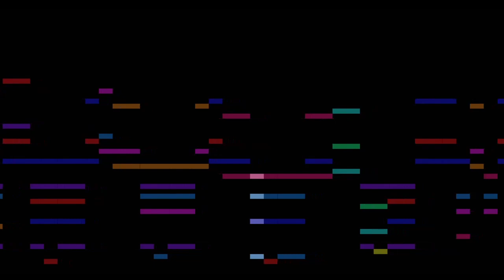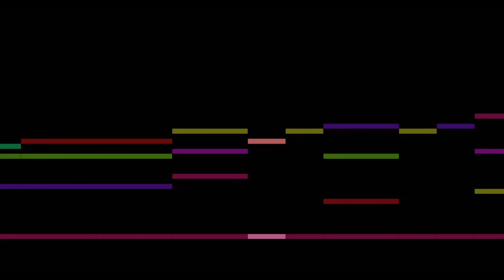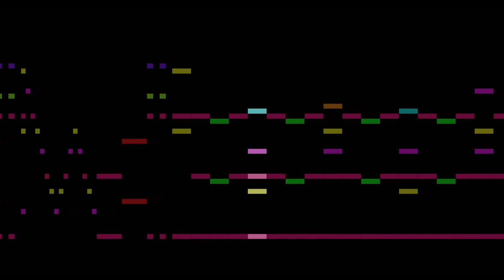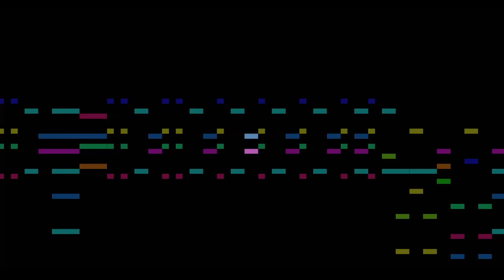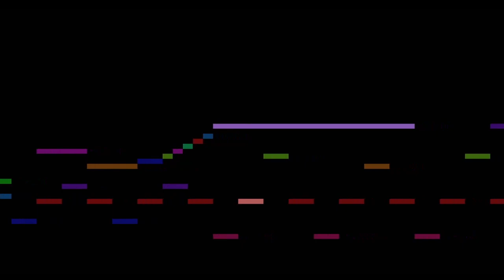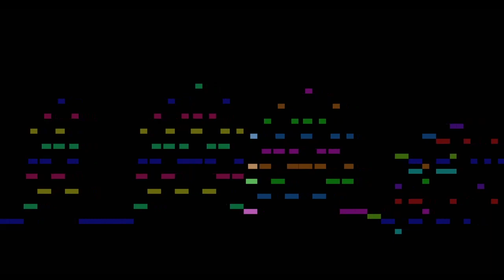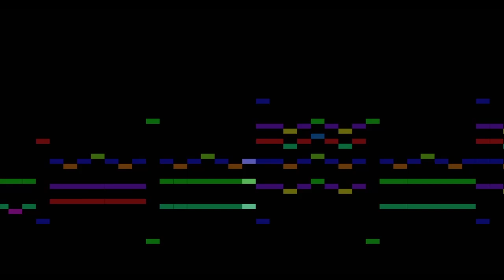P. Mallender, Op. 23 Fantasy No. 2 in C Major [MIDI]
Fantasy No. 2 in C Major for solo guitar. MIDI performance. Composed by Peter Mallender.